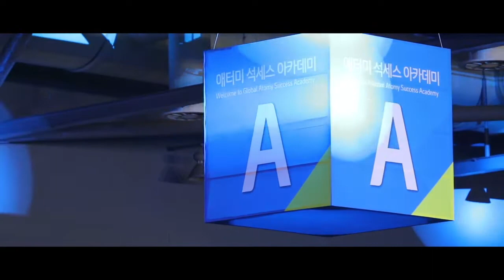Imperial Master Promotion Ceremony Lee Hae Jung, Kim Gwang Yeol & Kim Kyung Suk